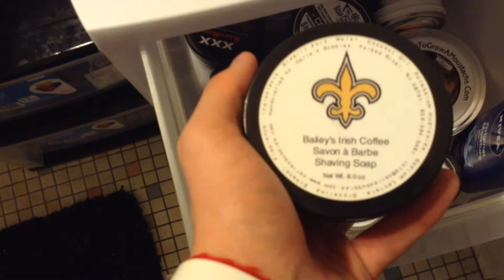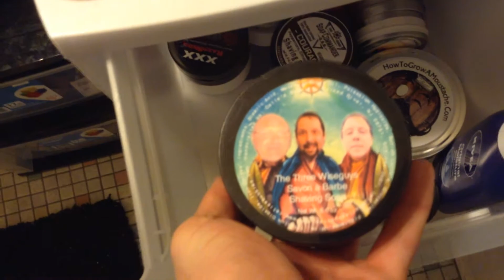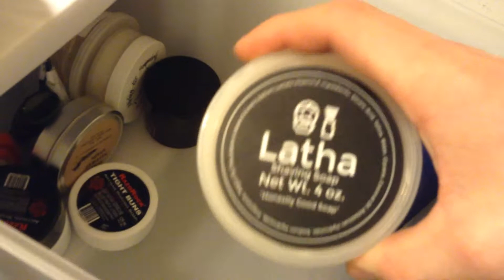Shave Den Update Part 2